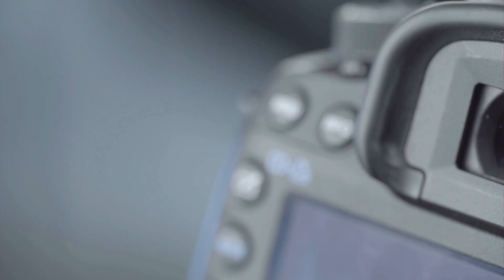How to get motivated in business 2020. An inspiring interview with a serial entrepreneur.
How to get motivated in your business during 2020. Time to re-engineer your thinking and refocus on your vision. Motivational interview with David Anttony a serial entrepreneur, founder, and visionary director of UBLA. UBLA™ is a unique nonprofit business school being created in the Philippines offering higher education.

🔆 We firmly believe that BUSINESS IS THE DIFFERENCE® in our changing world. Business has the power to lift people out of poverty enhancing lives while protecting our environment. Help us launch our nonprofit business school UBLA® located in the Philippines

🌀 If you would like to donate to help us finish our nonprofit business school in the Philippines we would love that

► Summary of points covered in this video
‣ Grounded learning with real outcomes and real responsibilities
‣ Why entrepreneurship education
‣ Using entrepreneurial business skills to solve local and global problems
‣ Business has a great opportunity to help take care of the environment
‣ How not to experience failure in business by committing to your business project
‣ Making business commitments as a way to create success in business
‣ A new understanding of success in life and business
‣ How success is a misfocused work
‣ Understanding value: Giving others what they want so they give you money
‣ How to know you are on the 'right track'
‣ How to use your feelings in business to ensure you make the best decisions
‣ Creating plans and working the plan
‣ How your business ventures help you step up and step forward
‣ How we have to step up and step forward to create what we want in business
‣ What does 'business is the difference' mean
‣ Why business is good and one of the main 'givers' in society today

► Support the creation of our nonprofit business school in the Philippines

► Credits
Trans Siberian Express - Luella Gren
First Sunrise - Rachel Meyer
Back to Where We Started (Instrumental) Fictions
Buzzin' With The Fuzz - Henrik Andersson

'UBLA', 'Business Is The Difference' and 'see-corrects' are trademarks of UBLA™.